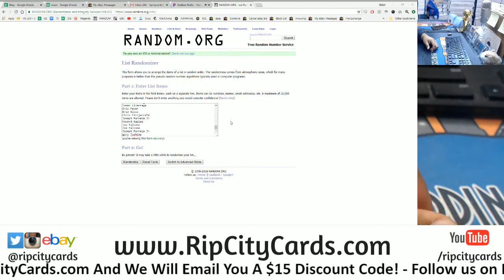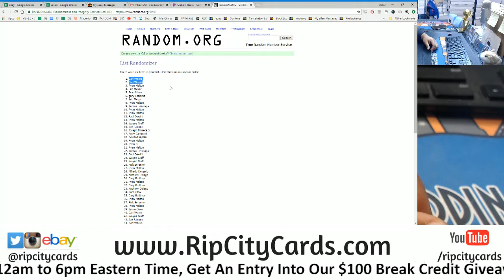8/7 Daily Giveaway RCC